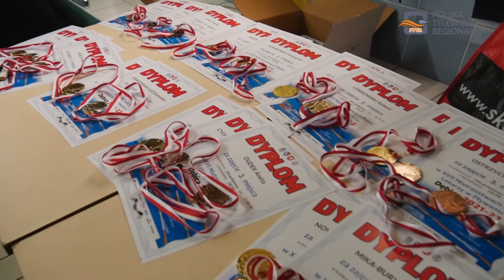"Mistrzostwa Polski Lekarzy w Pływaniu" na dębickim basenie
Prawie 90 zawodników wzięło udział w "Mistrzostwach Polski Lekarzy w Pływaniu"  zorganizowanych na dębickim basenie.
W zawodach udział wzięli także medycy z Węgier. Głównym inicjatorem tego przedsięwzięcia był lekarz Janusz Bieniasz.

Zanim rozpoczęła się sportowa rywalizacja na dębickim basenie, medycy wzięli udział w konferencji naukowej.

W zmaganiach sportowych na pływalni uczestniczyli lekarze różnych specjalności.

Uroczystego otwarcia imprezy dokonali wspólnie:  Piotr Chęciek - starosta Powiatu Dębickiego, Mariusz Szewczyk - burmistrz Miasta Dębica, dr n. med. Wojciech Domka - przewodniczący ORL w Rzeszowie, a także Przemysław Wojtys - dyrektor Powiatowego Szpitala w Dębicy.

Lekarze od lat rywalizują na Miejskim Basenie w Dębicy i bardzo "chwalą" profesjonalne zorganizowanie całej sportowej imprezy w naszym mieście.

Po każdej konkurencji włodarze starostwa, miasta i Okręgowej Rady Lekarskiej nagradzali zawodników.

Zwycięzcy w poszczególnych kategoriach otrzymali puchary i dyplomy.

Jak podkreśla w rozmowie z reporterami PTVR - lek. med. Janusz Bieniasz impreza w kolejnych latach będzie  kontynuowana w Dębicy.